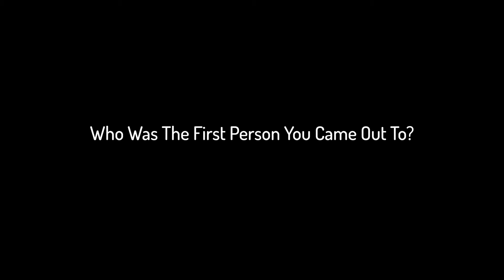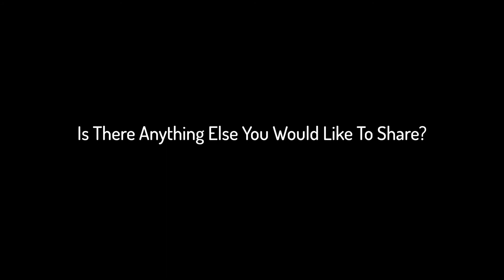VideoOut: Trista Baker, Shake Up Your World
Trista's coming out was a race against her high school principal. But, that wasn't the craziest thing that happened. What Trista told her mom was mind-blowing. Trista, from Alabama, is an artist, performer, and the sweetest person in the world. From the L Word to finding community in  Chicago, Trista has a lot to say about who she is. Listen to Trista's story and then add your own at VideoOut.org!